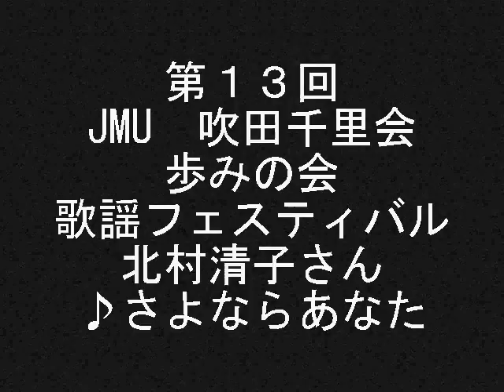北村清子さん 第１３回 JMU 吹田千里会・歩みの会 熱唱 ♪さよならあなた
♪さよならあなた　いい歌です。
北村さん熱唱！
黒いドレスも、ビシッと着こなして、、わっ！わっ！
わあお！ですう。